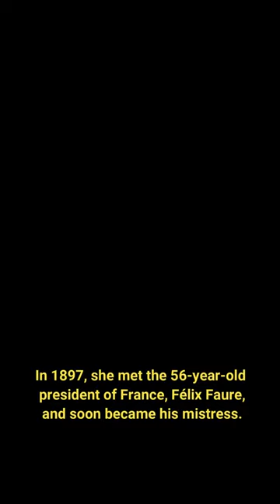The French President Died While Having S*x His Mistress